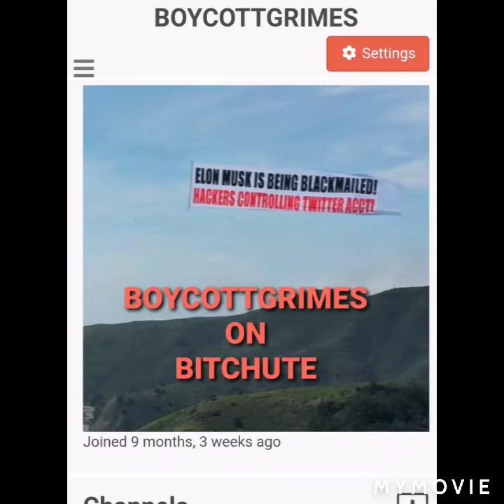YOU REALLY NEED TO COME AND SEE WHAT I CAN'T SHOW YOU HERE ABOUT ELON MUSK AND SO MUCH MORE..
THE MEDIA NEVER TOOK AN OATH TO TELL THE TRUTH, THINK ABOUT THAT ❗🤔

@grimezsz helped SAP (one of the board members is also the CEO of Zoox), the company that sponsored her career, steal Tesla self driving technology. Seriously there is a LAWSUIT pending about this!👇👀⚖

Plz help spread the word🙏 media wont cover this we have2 make it a grassroots movement 4 Elon Musk

PLEASE LOOK AT MY BOYCOTTGRIMES TIKTOK or bitchute  channel FOR MORE THAN I CAN SHOW HERE👍

TRYING TIKTOK 2 MAKE MORE PPL AWARE OF ELON BLACKMAIL

BOYCOTTGRIMES @BITCHUTE CATCH UP ON ALL THINGs

PRISONBOUND SOON❗🚨❗

WHY WOULD ELON TAKE THE TIME OUT OF HIS 20 HOUR WORK DAYS TO SELL NFTS 🤔🤷‍♀️ HE WOULDN'T ❗BUT HACKERS WOULD ❗

PAY ATTENTION HERE PEOPLE THESE BLACKMAILERS AND HACKERS ARE USING TWITTER TO MOVE THE MARKET AND MAKE MONEY USING ELON AND OTHER PEOPLE'S IDENTITIES ❗🚨❗

COME ON YOU CAN'T ALL BE THIS BLIND 🙄

THERE IS🚫BABYX👶X❗IT IS ALL GASLIGHTING LIES THEY ARE NOT EVEN TRYING TO HIDE IT AT ALL BECAUSE THE BABIES ARE ALWAYS ENTIRELY DIFFERENT ❗🙄❗🤬❗🙄❗

grimezsz ISNT HIS GIRLFRIEND SHE POISONED HIM 4 16 18&HAD A GROUP RAPE&TORTURE HIM 🎥

BLACKMAIL IS A FELONY 🚔🚨👮‍♂️⚖👨‍⚖️

THEY ARE TRYING TO GET HIM REMOVED AS THE CEO OF TESLA❗

ELON MUSK’S TWITTER ACCT HAS HACKERS ON IT❗ 99% OF HIS TWEETS ARE NOT HIM ❗

ELONMUSK DIDNT TWEET
420 FUNDED SECURED❗
PEDO GUY❗
STOCKS R 2HIGH❗
OR 99% OF HIS Twitter ❗

HE WANTS🚫CRYPTOCURRENCY NFT dogecoin Bitcoin THAT IS 💯 HACKERS ❗👿🤬

BLACKMAILED SINCE 2018

🚫👶X❗

❗🚨❗ WAKEUP ❗🚨❗

Look here to see the basics of the blackmail Elon Musk has had to endure since 2018

TODAY ON TWITTER